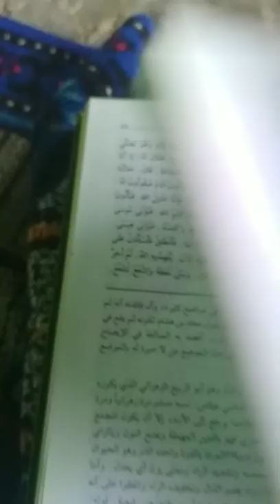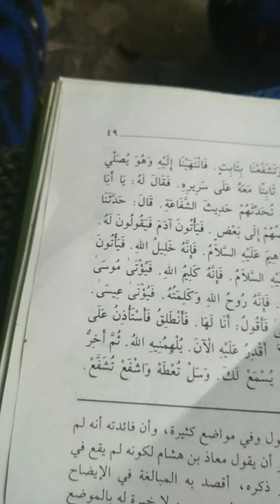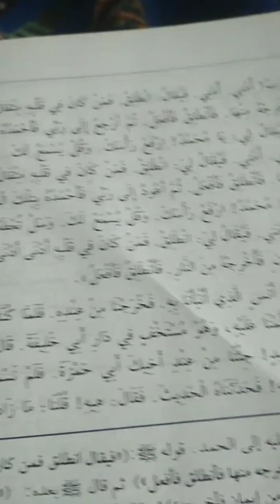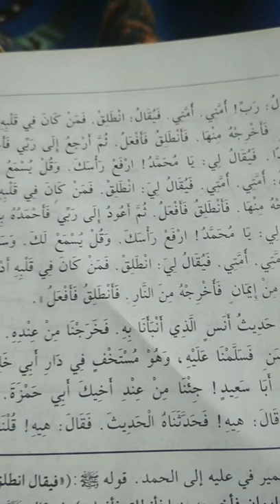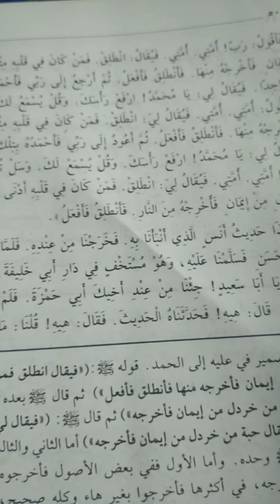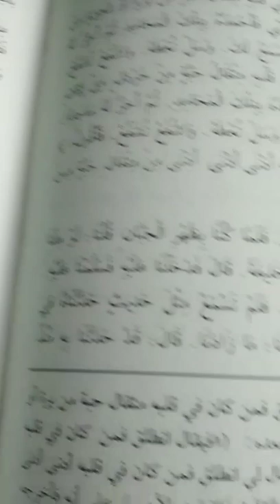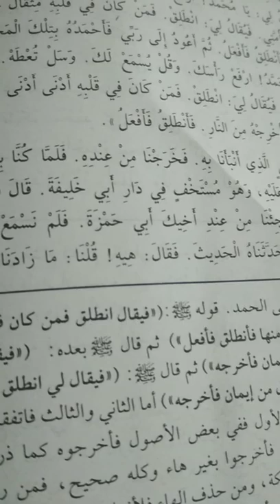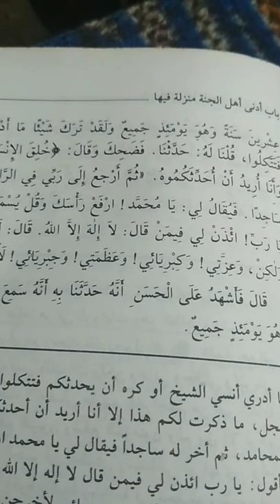شرح صحيح مسلم باب أدنى أهل الجنة منزلة فيها